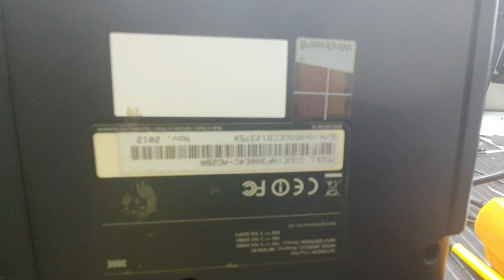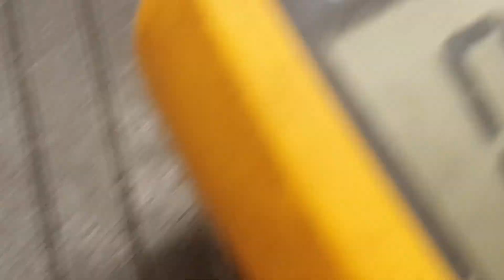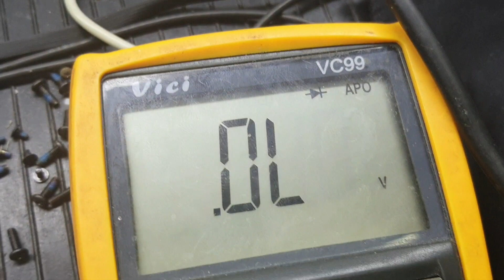Samsung Np300 liga não da video. fogo chame os bombeiros rs. olho gordo ta sinistro.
maquina veio ligando sem da video e quando foi aberto ela entrou em curto por causa de oxidação parece mentira mais não é assista.

Endereço: Rua academico walter gonçalves numero 1 sala 610.
Bairro: Centro
Cidade: Niterói
Estado Rio de Janeiro
Cep: 24020290
Telefone: 36286229